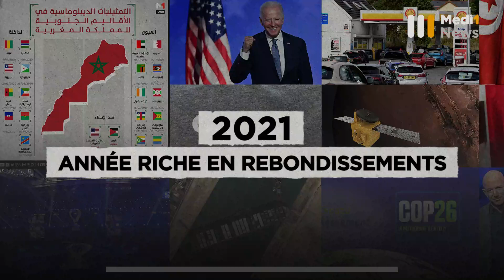2021, une année riche en rebondissements